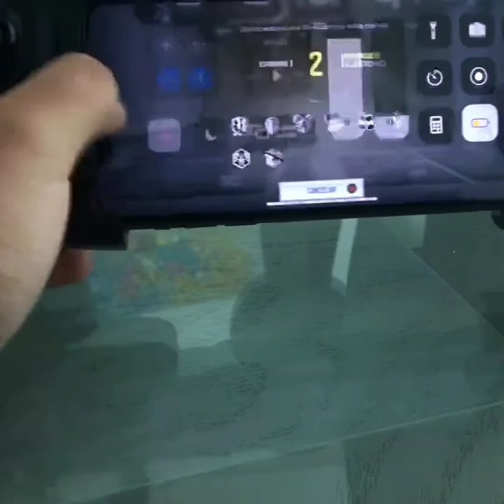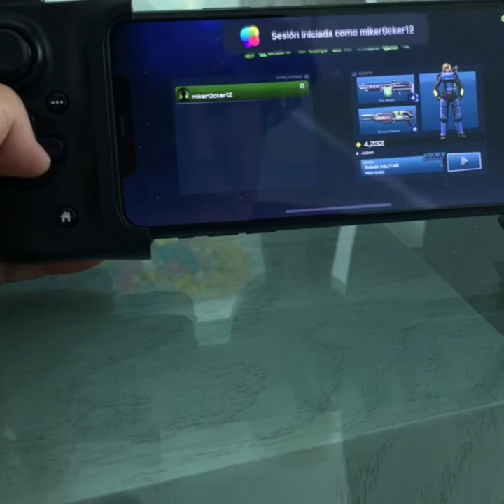Best gaming gadgets on daraz and it's review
cool gadgets on amazon
new gadgets
amazon gadgets